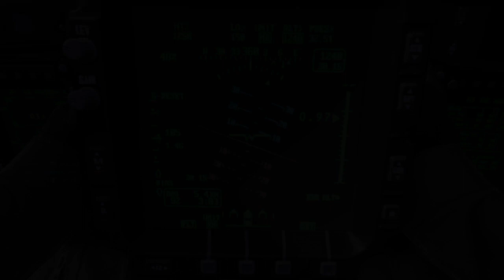Call Of Duty Modern Warfare Chopper Gunner Killstreak Win Multiplayer Online (Call of Duty MW 2019)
Shadow Hunter is a great channel where you will find the best Call Of Duty, Fifa & Apex Legends PS4 content.